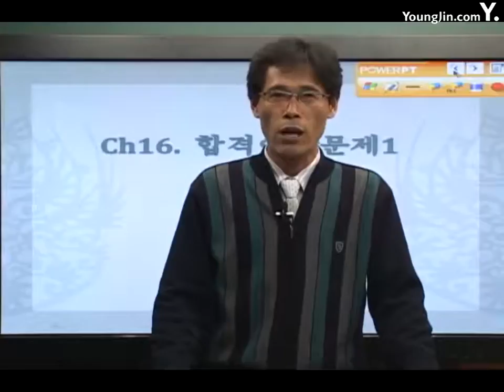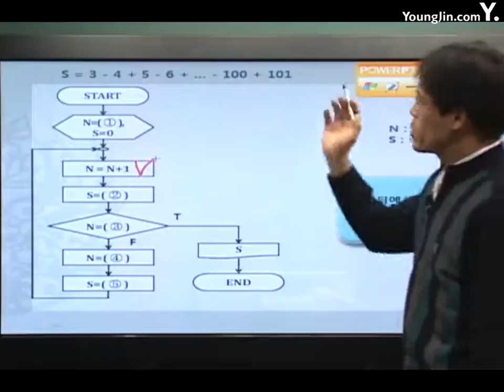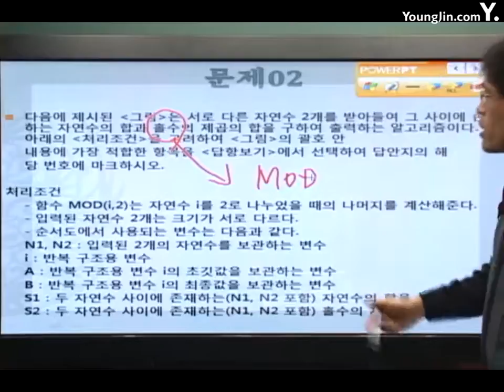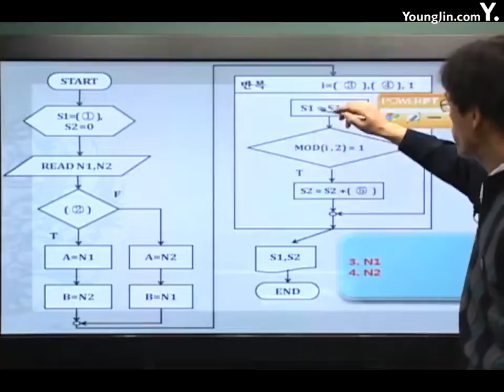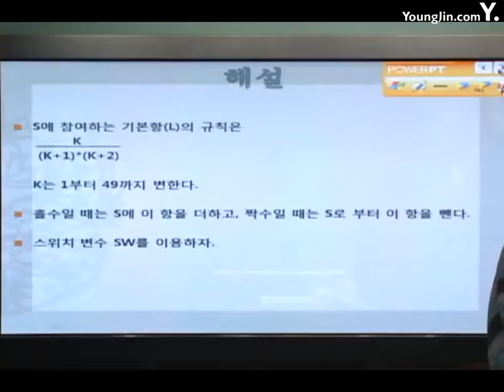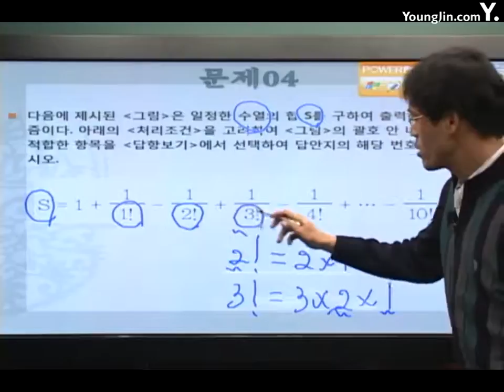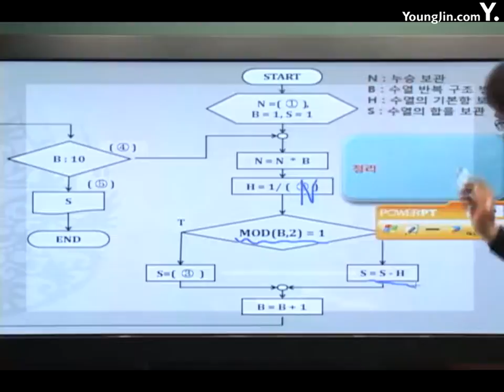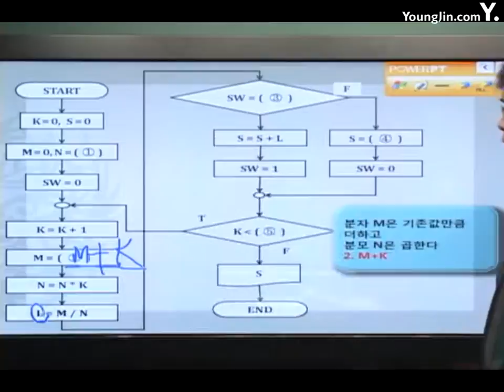[알고리즘]기본알고리즘 수열예상문제